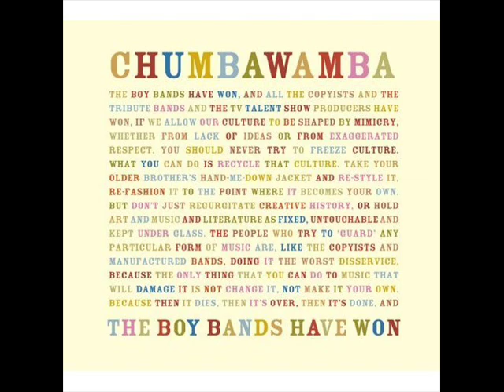Add Me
Track 2

The Boy Bands Have Won

New Album From Chumbawamba.

I'm a loner alone with neuroses and hate
Anger is a permanent character trait
My letter bombs are primed and ready to send
Would you like to add me as a friend?
I'm a wound-up whiner with a fetish for guns
I'm almost 50 and I live with my Mum
I hope my nude picture doesn't offend

Add me. Add me
My mother says she wished she'd never had me

I'm a recovering alcoholic I rarely leave my room
Peeping through the curtains in my dog costume
The voices in my head aah they'll get me in the end
I'd really like to mail you the picture that I drew
It's Kylie's body but the head is you
I've asked you sixty times before I'm asking you again --

Here's a picture of me in my Nazi uniform
doing a trick with an egg that I like to perform
at a monster truck rally that my Mum and me attend

I've added Britney and Paris and you and Tom
I'm going to find your address so I can visit you at home
I don't like people but I think I could pretend --

Featuring the wonderful Jo Freya on sax and a cast of thousands reading the blog.

"My favourite thing about the Internet is that you get to go into the private world of real creeps without having to smell them."  (Penn Jillette)